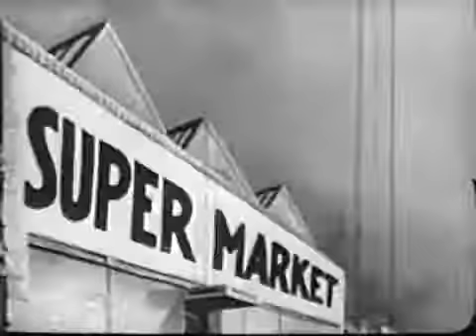The Mouse Of Tomorrow - The Mouse of Tomorrow 1942